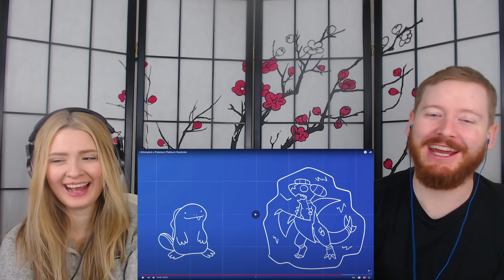Normies React To Pokemon Nuzlockes For The First Time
In today's episode of couples React, we react to I Attempted my First Pokemon Nuzlocke, I Attempted a Pokemon Platinum Nuzlocke & I Attempted a Two Player Nuzlocke all by Jaiden Animations!